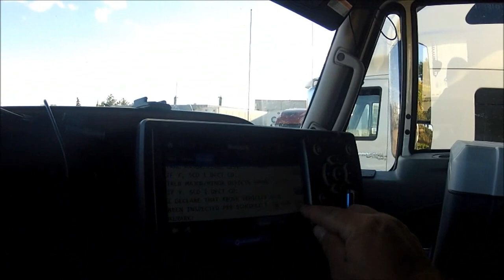Big Rig Talk Trucking V-log Trip 14 Day 6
Cameras I Use: Canon G12 & GoPro Hero2

I drive a 2013 International ProStar Eagle Plus & I work for Celadon Canada

You Can Send Fan Mail To:
Jerry Ott
Orleans, ON
K1C-7H4
Canada